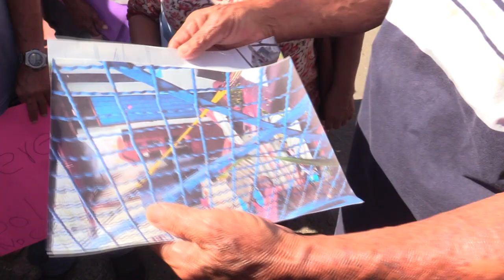RTGnoticias | Nuevamente bloquean Costera los no censados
Nuevamente bloquean la costera Miguel Alemán a la altura de la Diana, los No Censados y quienes tienen incidencias de los apoyos que otorga el gobierno federal a los afectados del huracán Otis.